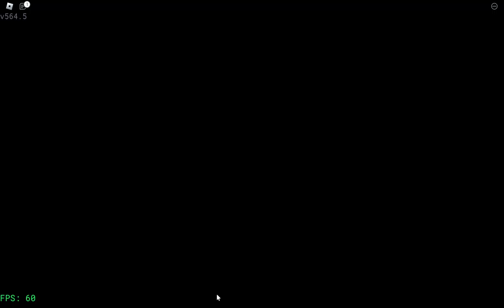I do some PC gamimgz 2